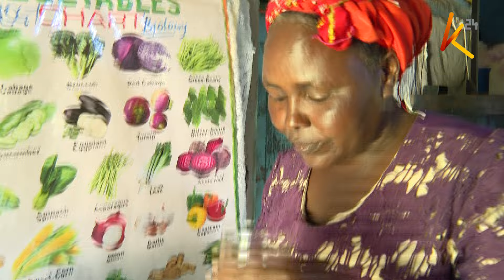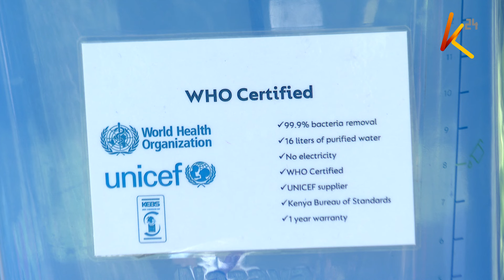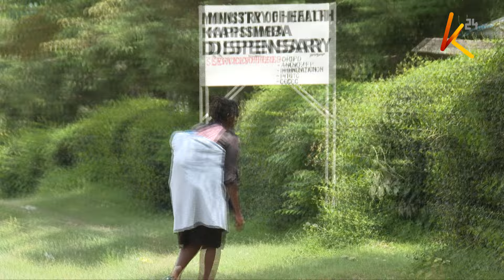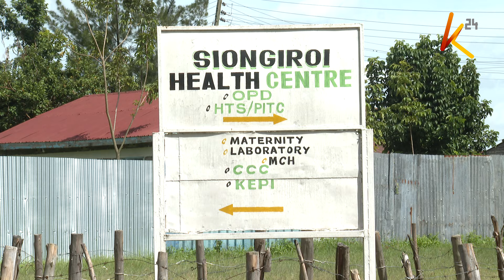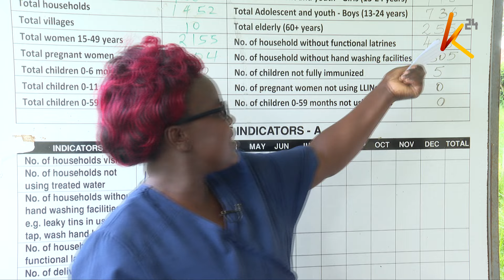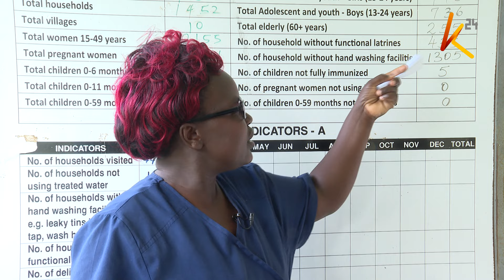Jinsi wakazi wa mashinani Bomet wakabiliana na ukosefu wa maji safi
Mtoto wa chini ya umri wa miaka 5 hufariki kila dakika ulimwenguni, kutokana na kunywa maji yasiyo salama. hiyo ni kulingana na shirika la afya duniani, WHO.  Siku moja baada ya ulimwengu kuadhimisha siku ya maji. Jinsi jamii za mashinani zinavyokabiliana na changamoto za ukosefu wa maji safi na salama ya kunywa.